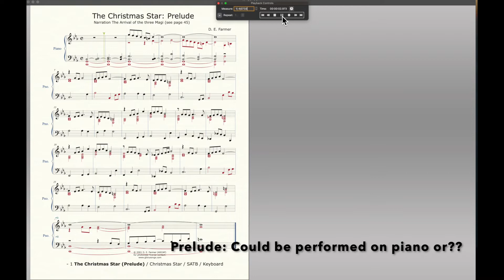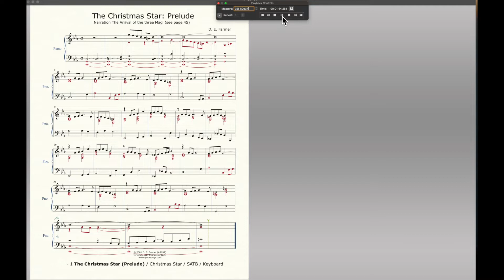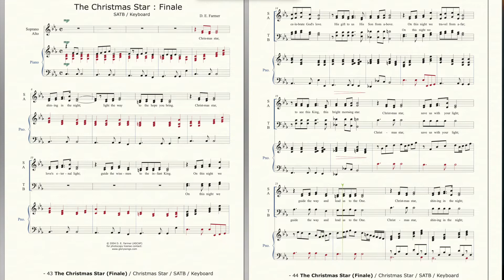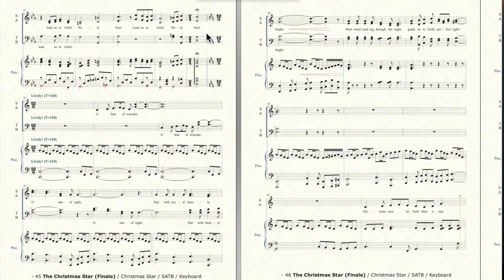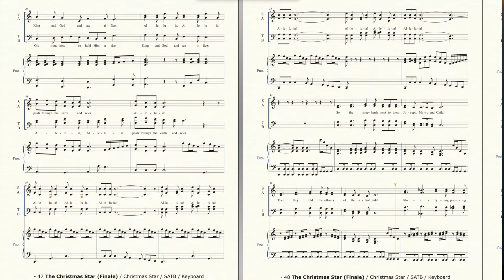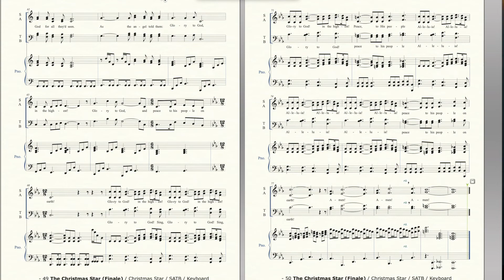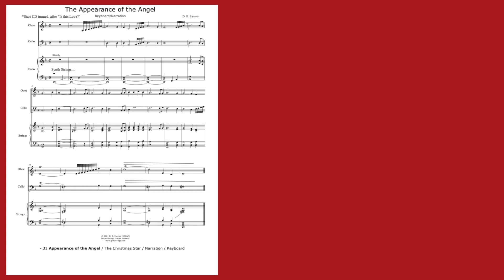The Christmas Star: SATB/Piano - Christmas Cantata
One of the cantata's that I've composed over the years - this one in 2001 and revised a few years later with added sections and narrations etc. PDF's of all the sections are available for download - help yourself - perfect for a small college or church choir. Skill level - average, some sections are quite easy while a few can be more challenging. All I ask is composer credit for writing the music.

Any questions about logistics or how I set this up - email me or place a comment below - I am working on getting a video of the performances of this up soon as well. Unfortunately it was recorded on VHS-C no less!

DF

Google Links for the Music files (All in pdf format)

(narration parts are included with this document)

2. Prelude

3. Christmas Star

4. Star of the King (plus interlude before)

5. Prepare the Way of the Lord

6. My Soul Magnifies the Lord

7. Is this Love?

8. The Appearance of the Angel

9. Glory to God

10. For Us a Child is Born

11. Christmas Star: Reprise and Finale